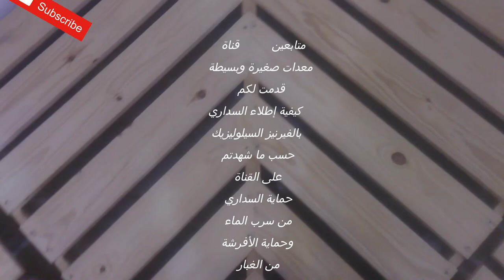حماية أفرشة من الغبار يجب إطلاء السداري